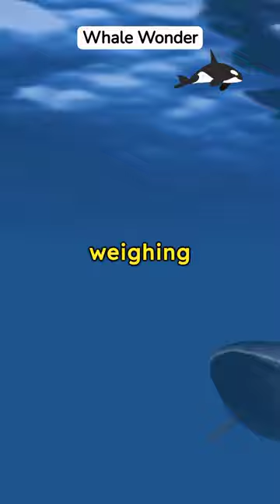Zoo Lingua Unraveling 6 Weird Animal Facts That You Didn't Know!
6 Weird Animal Facts That You Didn't Know
Every species of animal has something about them that makes them special, whether that be a prehensile tail, venom that can coagulate the victims blood in seconds, or a tongue that can move faster than the human eye can follow. As extraordinary as these characteristics are, there are some animals who's are especially so; with features that make all others appear as little more than mundane quirks.